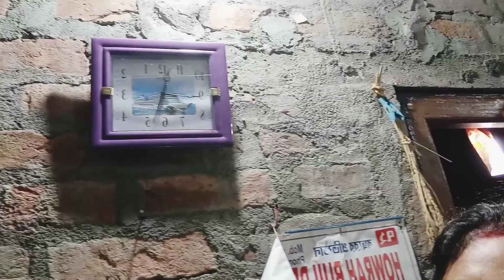😃tatan babur moto mahalaya kojon dekhe!🌼🌸সারাদিন জমিয়ে খাওয়া হল কিন্তু দুশ্চিন্তা বেড়ে গেল,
bengali blogger
banglablog
Babydailyroutin
bangla blogging channel
bangla blog channel
bangla blogger
bengali blogging
daily lifestyle unboxing
daily lifestyle blog shilpa
simple lifestyle
simple lifestyle blog
simple vlogs

📌Instagram username shilpajaty2017

How an ordinary bengali house wife manages the family all day long?

How a mother handle a baby all day long?

What's is life of an ordinary bengali house wife?